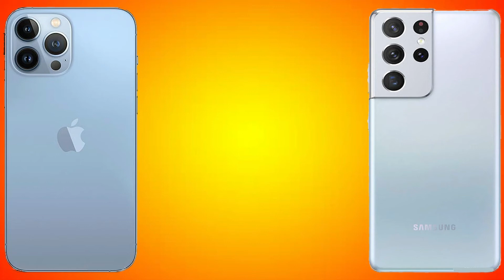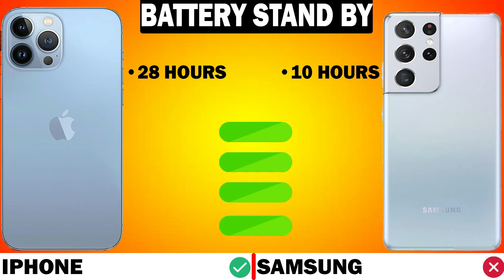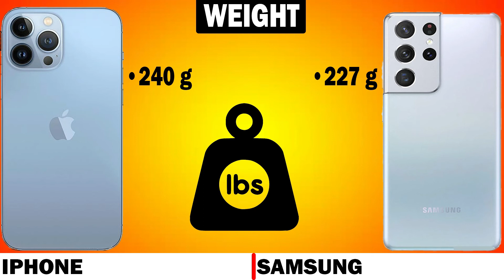iPhone 13 Pro Max vs Samsung Galaxy S21 Ultra Complete Comparison | Battle of the beasts